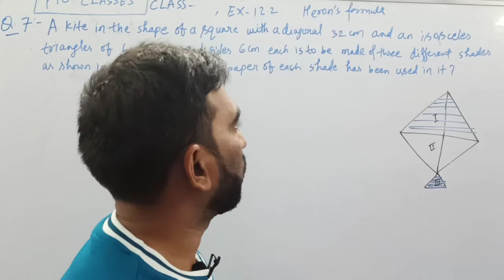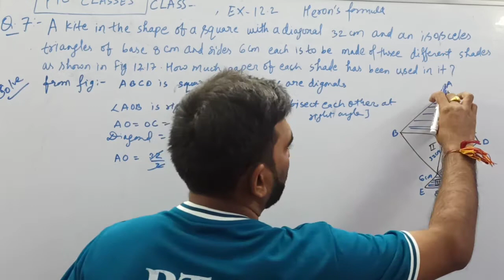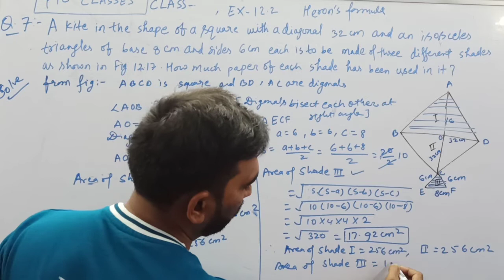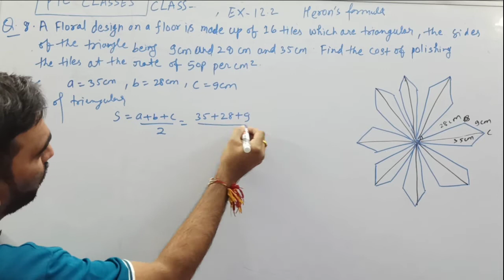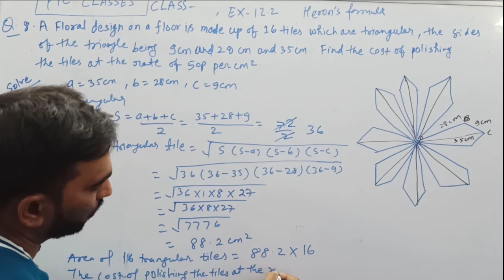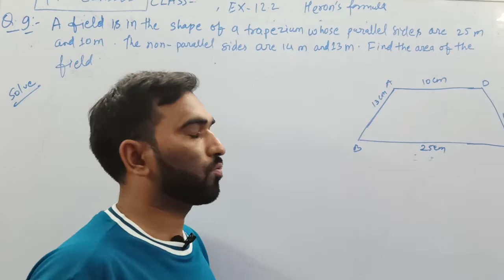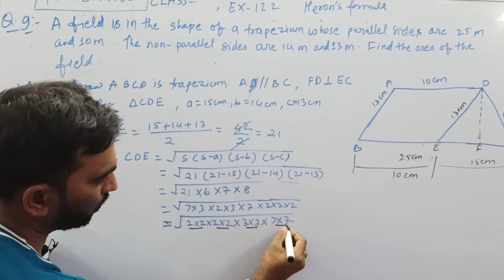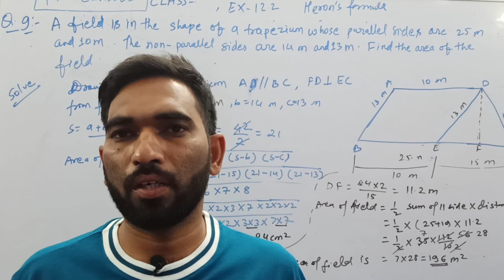CLASS- 9th//HERON'S FORMULA// SOLUTION //EX-12.2(PART-3)